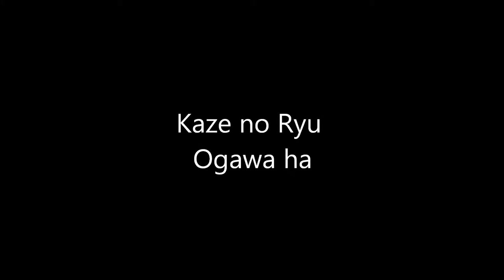Ogawa Ryu - 自然の伝統 Shizen no Dentou Shidoshi Thiago Moraes - 2015